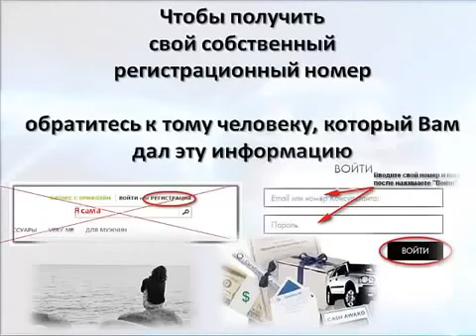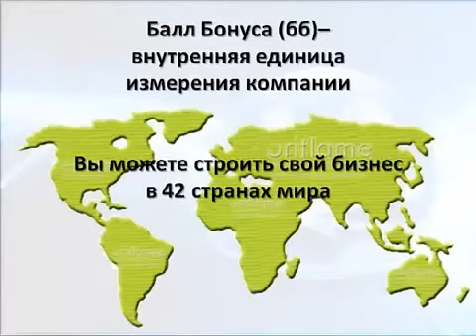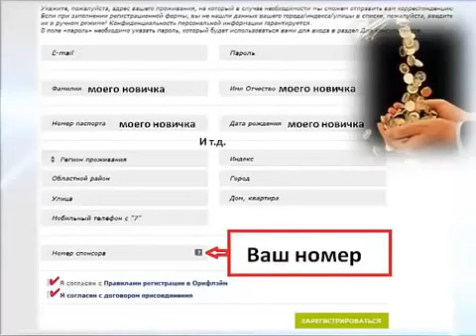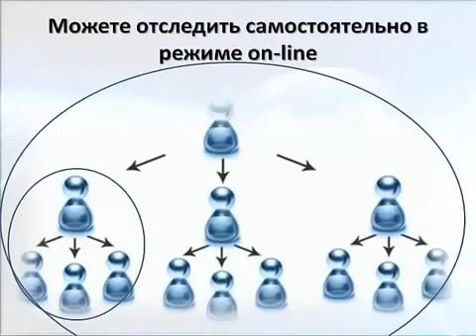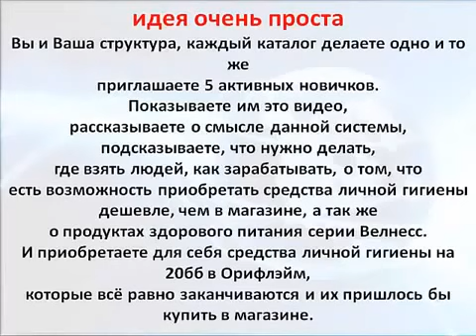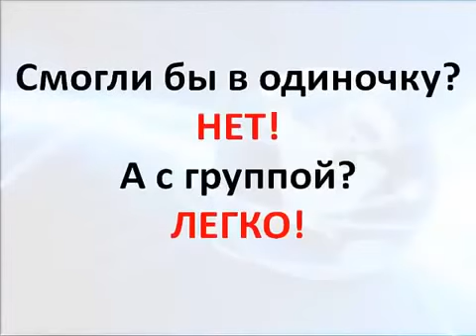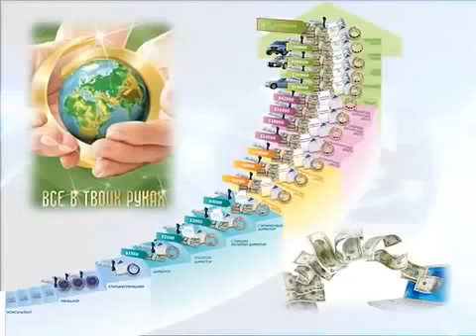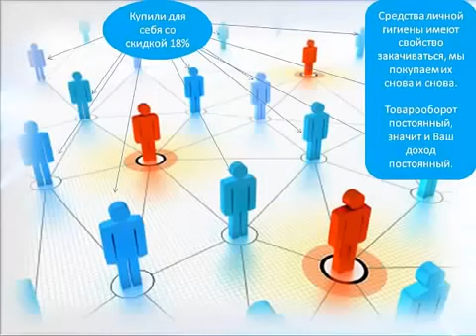Приглашаем к сотрудничеству...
Приглашаем к сотрудничеству... Если Вас заинтересовала эта бизнес идея, заполните заявку на регистрацию в нашем проекте по ссылке